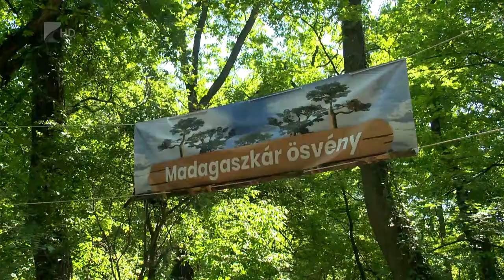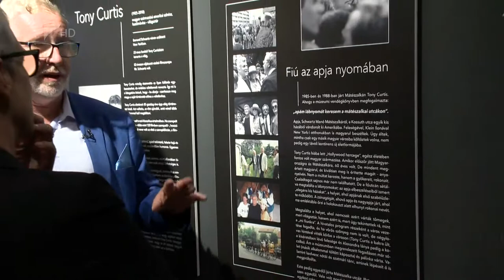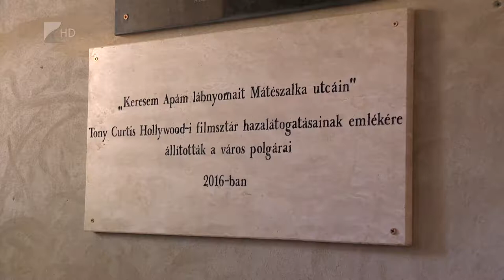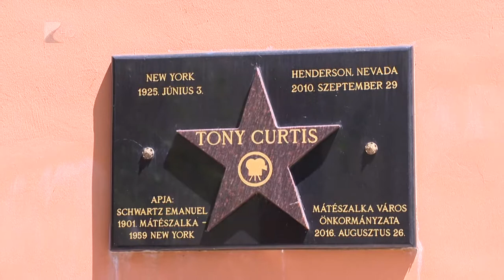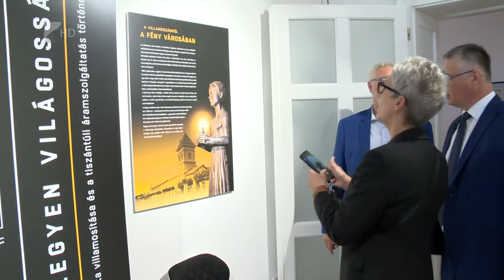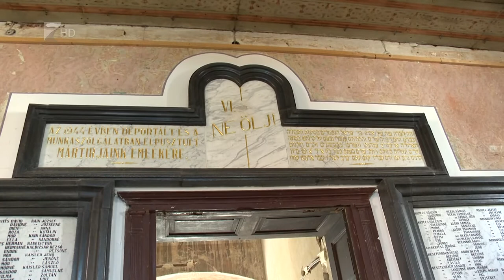Víg-Kend 2021.június 11.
A tartalomból:

- Néptánccal és népzenészekkel együtt ünneplik a Verbunk Napját hétvégén, a Sóstói Múzeumfaluban.
- Már tíz éves a Kölcsey Televízió Feketén Fehéren című műsora
-  Európai Filmhét Nyíregyházán, a Krúdy Moziban